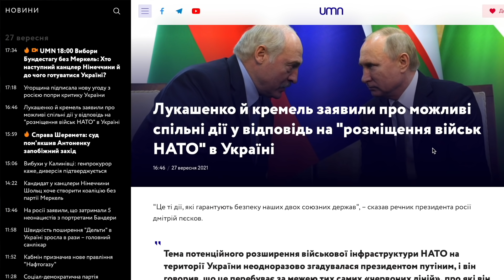"Cрать на путіна і його червоні лінії. Нехай пасе гусей!" - Роман Скрипін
"Мені срать хотілося на путіна і його червоні лінії. Якщо йде на тебе гопнік, а ти сциш - він тебе поб’є і вб’є. Є лиш два виходи - битися, або дуже швидко тікати. Україна не тікає. Значить треба битися і плювати на червоні лінії путіна. Іншого виходу немає. Він розуміє тільки силу. Московити розуміють грубу людську силу. Коли по чайнику настукають - от тоді розуміють. Все решта для них - слабкість. «Давайте сядемо поговоримо? Ха, лох!», - одразу думають собі московити, - «Да, давай, може в карти ще пограємо? Я піду трахну твою дружину, а потім тебе прив’яжу до батареї». Так що нехай путін зі своїми червоними лініями пасе гусей. Або будує нові міста в Сибіру. Половина росіян згодні туди переїхати", — Роман Скрипін.

_______________наші партнери_______________

🥦 SUSHKA – твій перший крок до здорового харчування. Вказуючи у замовленні купон SKRYPIN ви підтримуєте наш канал

Якщо вам подобається те, що ми робимо — будемо вдячні за фінансову підтримку нашого проєкту. Всі наші реквізити:
❇️ Приват: 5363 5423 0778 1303
❇️ Приват (новий): 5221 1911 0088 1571
❇️ monobank: 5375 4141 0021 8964